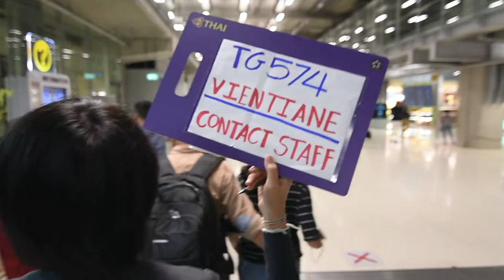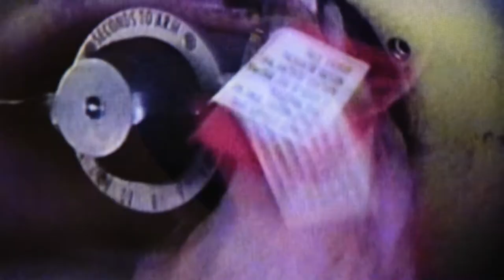Love Set Run | Touring vibrants Vientiane, Laos during the Buddhist Lent festival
Our mission is to inspire you to make your travel fun AND altruistic!
In this episode: We are here in the capitol city of Vientiane for just a couple days before our volunteering experience in the central town of Vang Vieng. Luck has continued to follow us and our schedule has us here during Laos's Buddhist lent. What that means is it's time to party, and tons of activities, festivities, sights, smells, and sounds to experience. It's more of a slice of life episode giving you a little look into the Laotian way of life.